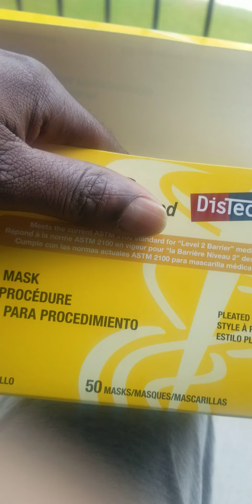Absolute proof that covid masks are a gang stalker scam, perpetrated on the entire world!